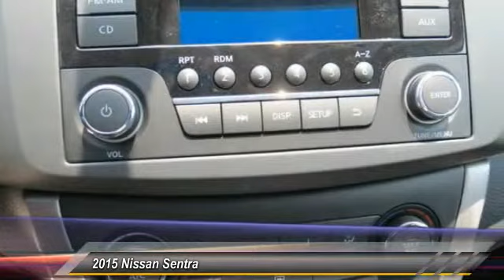2015 Nissan Sentra new, Altima, Maxima, Sentra, 370Z, Murano, Fontana, Rancho Cucamonga, Ontario, Sa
2015 Nissan Sentra S

Fontana Nissan
16444 South Highland Avenue

2015 Nissan Sentra - Don